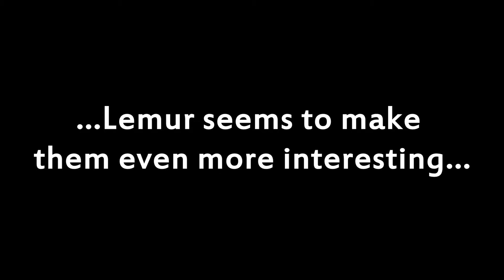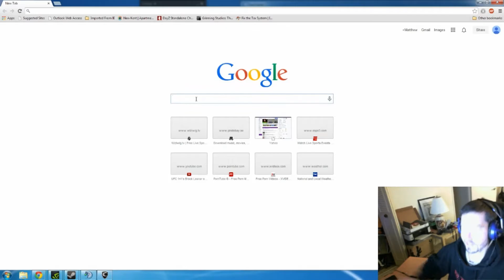LEMUR: THE ANGRIEST GAMER EVER! | Chivalry with Hardwire Gaming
Our Friday nights sure couldn't be more eventful! =)
Meet Lemur, the angriest gamer in all of Hardwire Gaming. Be sure to follow him on Twitch and check out his channel every Friday night for more alcohol-fueled gamer rage!
But keep in mind, I had to make MANY volume adjustments in order for this to be a comfortable listening experience.